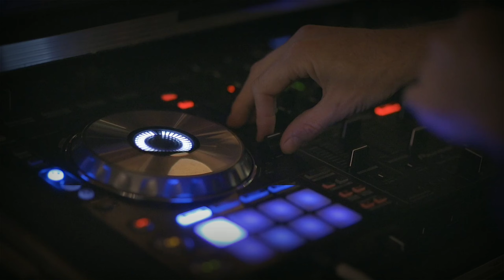Hip hop music 2020 | The Best of hip hop music 2020 by high Frequency